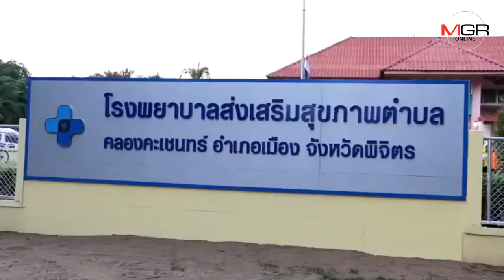ยิ้มทั้งน้ำตา-หายเหงาเป็นปลิดทิ้ง!นอภ.-อปท.นำพระนักแหล่-ลิเกดัง ตระเวนเยี่ยมผู้สูงอายุป่วยติดเตียง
15/10/2019 ยิ้มทั้งน้ำตา-หายเหงาเป็นปลิดทิ้ง!นอภ.-อปท.นำพระนักแหล่-ลิเกดัง ตระเวนเยี่ยมผู้สูงอายุป่วยติดเตียง
พิจิตร – นอภ.เมืองพิจิตร ร่วมกับ อปท.รวมตัวจัดโครงการ “ปั่น ปันน้ำใจ” นำพระนักแหล่-ศิลปินลิเก ตระเวนเยี่ยมผู้สูงอายุป่วยติดบ้านติดเตียง ที่ลูกหลานไปทำงานต่างถิ่นจนต้องอยู่บ้านเพียงลำพัง